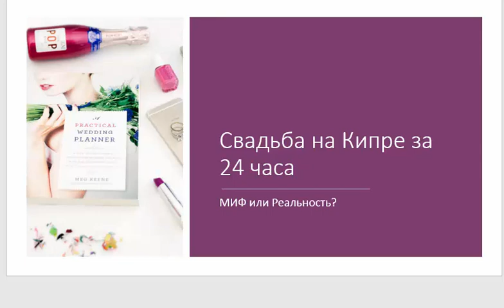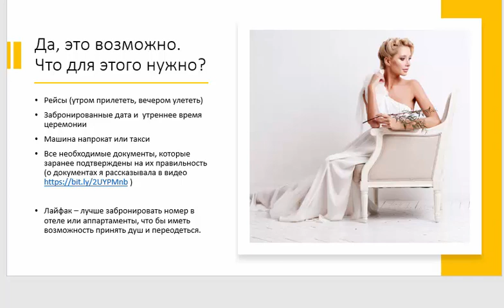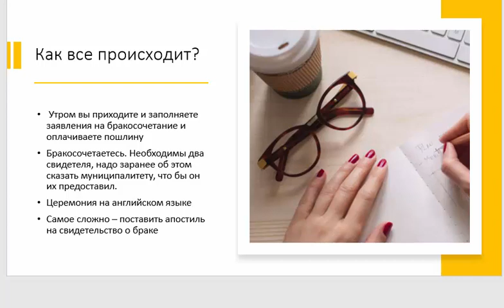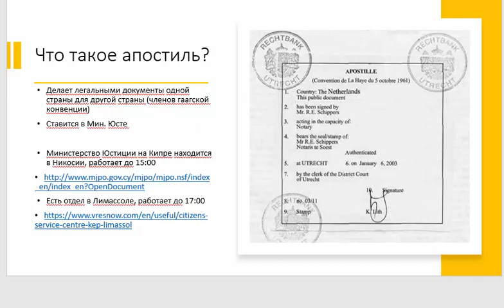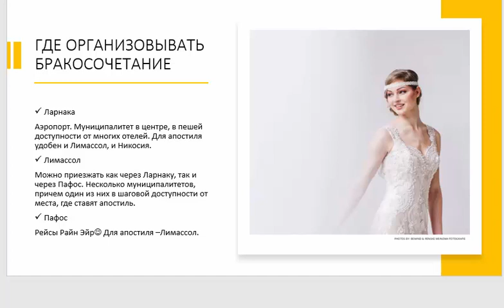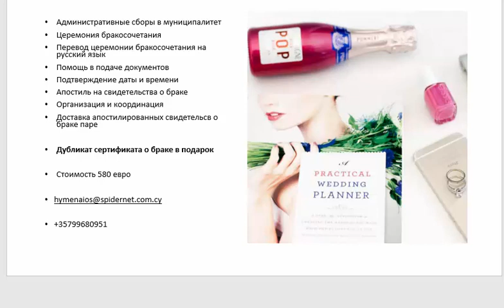Свадьба на Кипре за 24 часа для граждан Израиля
Пусть они тоже узнаю, какая красивая была эта свадьба на Кипре!